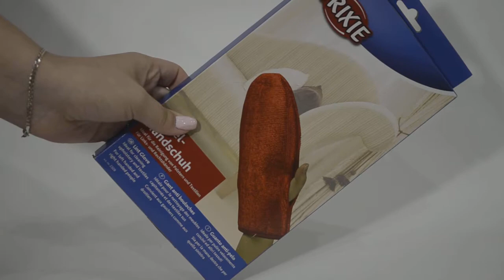Рукавицы для чистки, вытирания и расчёсывания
Приобрести товары из обзора можно по ссылке